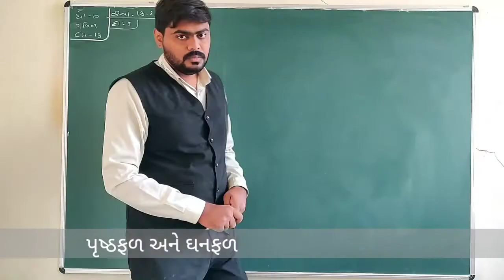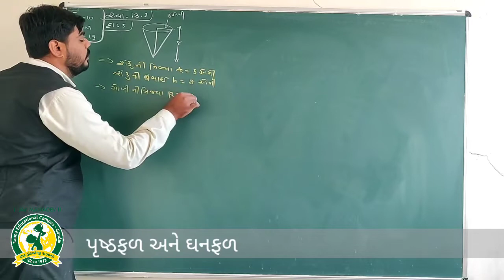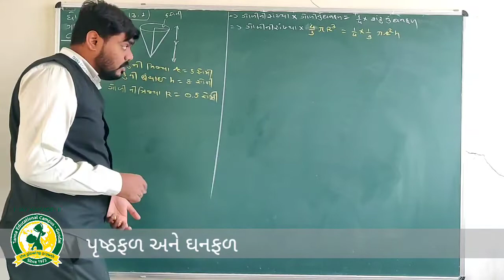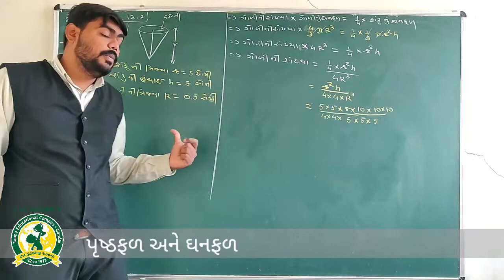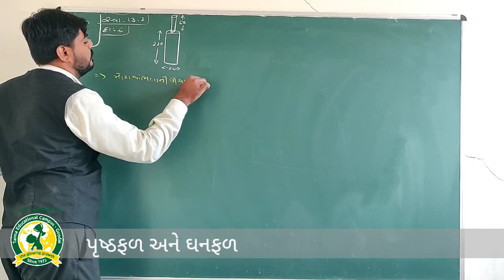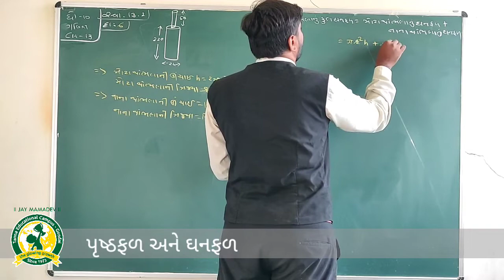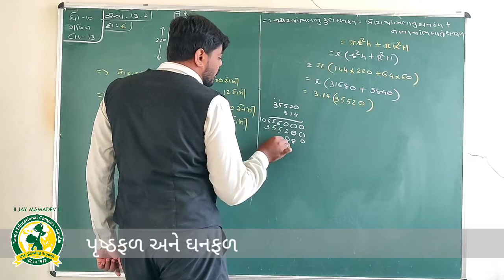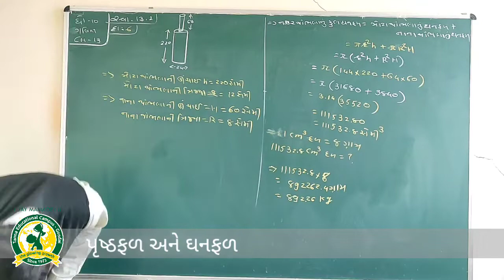ધોરણ -10 વિષય:ગણિત પ્રકરણ-13 પૃષ્ટફળ અને ઘનફળ તાસ-13 (21 12 2020)